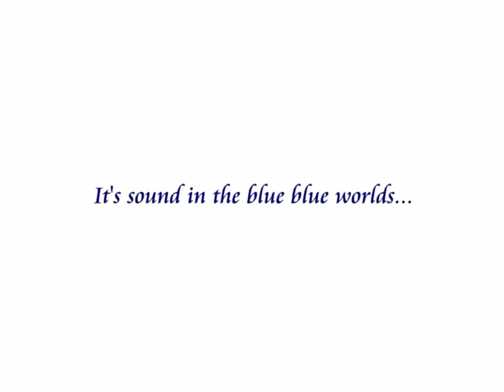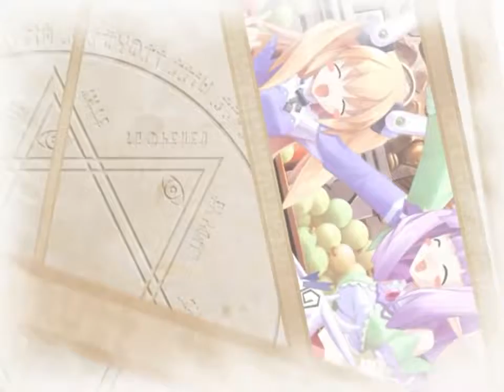Tenkuu no Symphonia Demo / 天空のシンフォニア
Hentai game Tenkuu no Symphonia 2 OP Release: 7/28/2006 Production: Cocktailsoft Illust: Mizukimaru Scenario: Hiromori Sakana, Minazuki, Nanjou .

Hentai Game: 『 Tenkuu no Symphonia 』 [COCKTAIL SOFT/HQ][F&C]

PC game Tenkuu no Symphonia Demo Release: 11/26/2004 Production: Cocktailsoft Illust: Mizukimaru Song: Hikari o Motomete Sing: A BONE featuring .

Hentai Game: 『 Tenkuu no Symphonia 2 』 [COCKTAIL SOFT/HQ][F&C] Theme song: 「 胸きゅんサプリ 」

production : F&C original title : 天空のシンフォニア2 song : Mune Kyu Sapuri vocal : YURIA